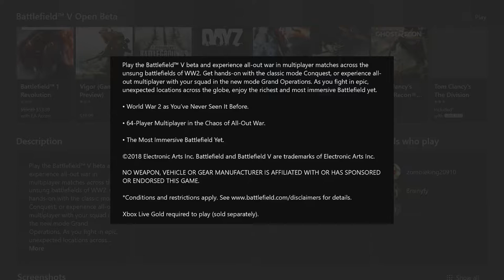Battlefield 5 Beta Gameplay and Highlights with Friends! [Bo4 Beta Codes]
The Bo4 Beta Codes is for Xbox One Only!

⛛Social Media! (Follow & Stay Updated!)

•Song in the Intro : Supxr - The Plan
Song in the Background: Young Multi Type Beat 2018 - "CASH" | Polska | Free Young Multi Trap Instrumental (Prod. Chuki Beats)

•Song in the Outro : Heuse & Zeus x Crona - Pill (feat. Emma Sameth)

Comment "zBF5" if you made it this far.!

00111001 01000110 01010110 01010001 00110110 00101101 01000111

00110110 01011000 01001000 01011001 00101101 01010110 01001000

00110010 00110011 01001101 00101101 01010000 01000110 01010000

Comment "Code2" if you redeemed the secret code in the description. Or if it already has been redeemed.

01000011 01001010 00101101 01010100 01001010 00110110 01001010